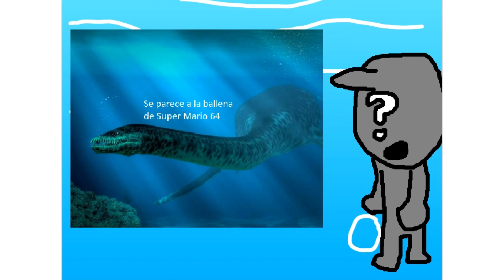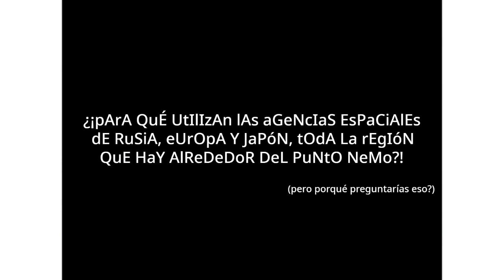EL PUNTO NEMO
ADVERTENCIA: TIENE SONIDOS FUERTES Y CRINGE

¿Quieres aprender sobre el punto nemo? ¡Este vídeo es para tí!
Originalmente hecho a finales de 2020 para una tarea (nota: no se, no me acuerdo) ¡Únete al servidor de Discord!